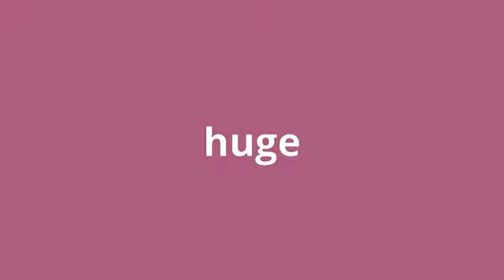what is the meaning of huge.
what huge means:
Very large. (slang) Distinctly interesting, significant, important, likeable, well regarded.